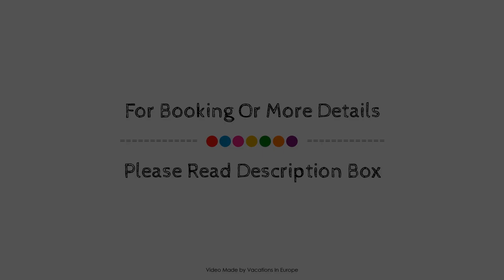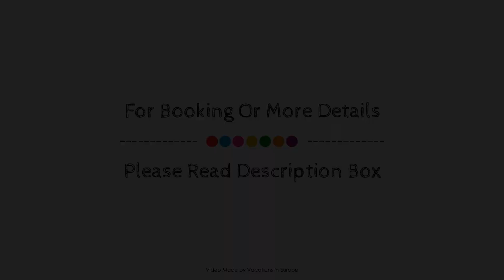Gasthaus Hotel Ostermeier, Attenkirchen, Germany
About Property:
Set in a prime location of Attenkirchen, Gasthaus Hotel Ostermeier puts everything the city has to offer just outside your doorstep. The hotel offers guests a range of services and amenities designed to provide comfort and convenience. All the necessary facilities, including car park, restaurant, laundry service, bar, safety deposit boxes, are at hand. All rooms are designed and decorated to make guests feel right at home, and some rooms come with heating, desk, balcony/terrace, telephone, television. The hotel offers various recreational opportunities. A welcoming atmosphere and excellent service are what you can expect during your stay at Gasthaus Hotel Ostermeier.
Searching For
1. Gasthaus Hotel Ostermeier - Attenkirchen
2. Gasthaus Hotel Ostermeier - Attenkirchen Virtual Tour
3. Gasthaus Hotel Ostermeier - Attenkirchen Rooms
4. Gasthaus Hotel Ostermeier - Attenkirchen Amenities
5. Gasthaus Hotel Ostermeier - Attenkirchen Videos
6. Gasthaus Hotel Ostermeier - Attenkirchen Offers
7. Gasthaus Hotel Ostermeier - Attenkirchen Deals
Audio Credit:
Track Title: Blank Slate
Artist: VYEN